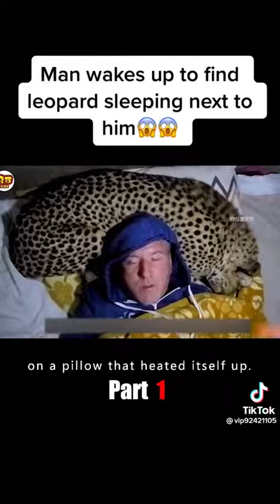Man Wakes Up To Find Himself Sleeping With a Leopard 😱